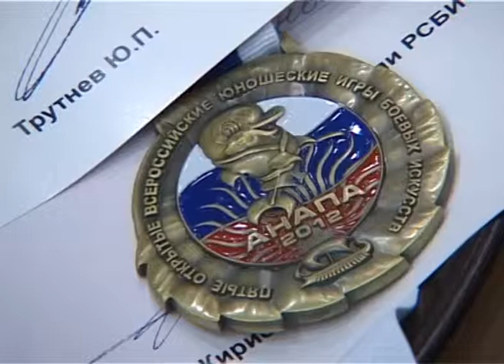PRO спорт от 20 сентября 2012 года